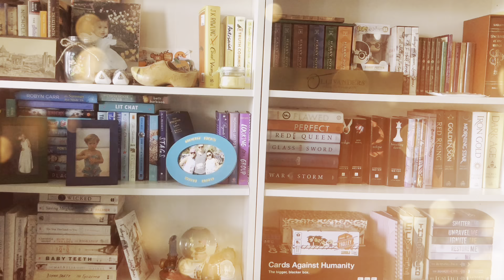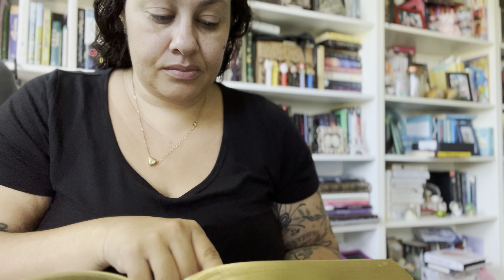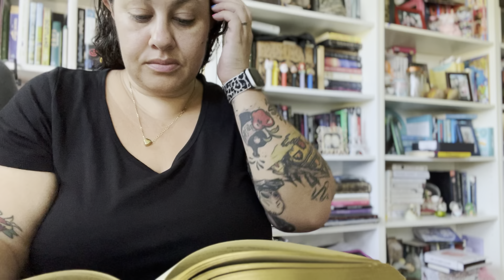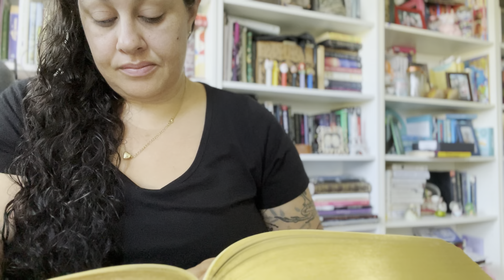Always reading | ASMR Reading | Ashley Reads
I always have a book with me! I am a substitute and sometimes have a hour between classes. So in that time I read!

Come read with me.